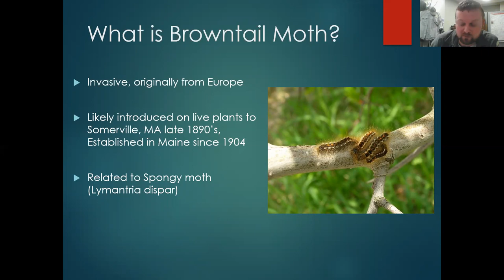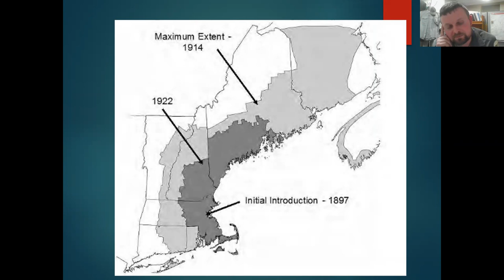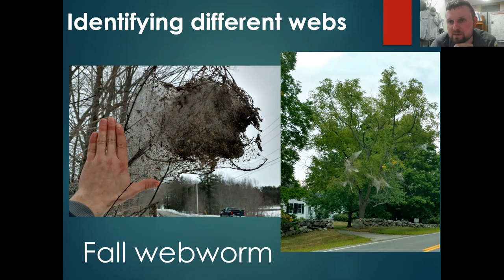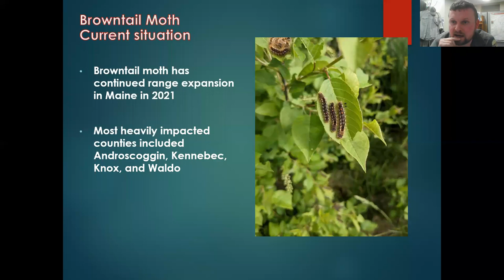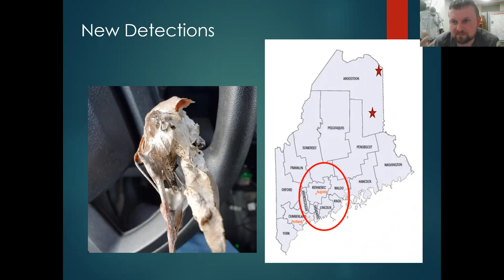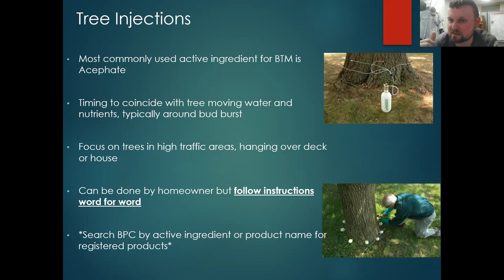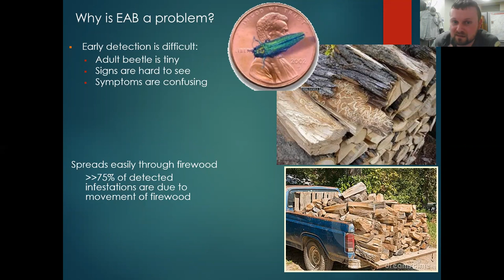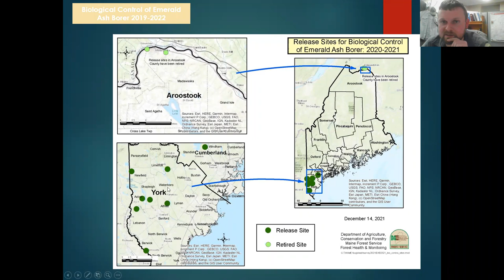Browntail Moth and What You Need to Know with entomologist Tom Schmeelk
Browntail moth is a non-native species that poses human health risks as well as concerns for forest health. This species is currently experiencing a population boom in Maine. This presentation will cover lifecycle, history, current situation and what to look for as well as management and mitigation strategies. Also covered will be emerald ash borer, one of the more recent threats to Maine’s forest.
Tom Schmeelk is an Entomologist with the Department of Agriculture, Conservation and Forestry and the program lead on the brown tail moth.

This program was cosponsored with the Belfast Bay Watershed Coalition, All of Belfast Climate Dialogues project, Belfast Garden Club, Friends of Belfast Parks, and Friends of Sears Island.